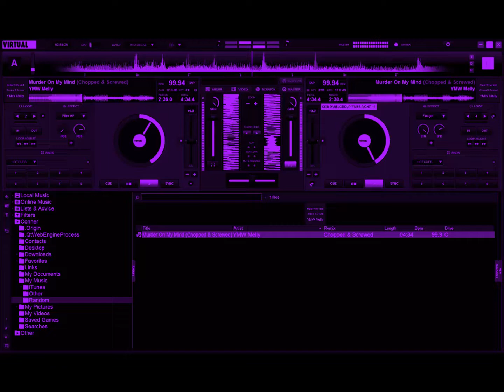YMW Melly - Murder On My Mind (Chopped & Screwed)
SwishaInc. Remix